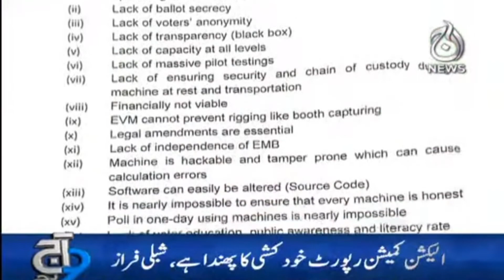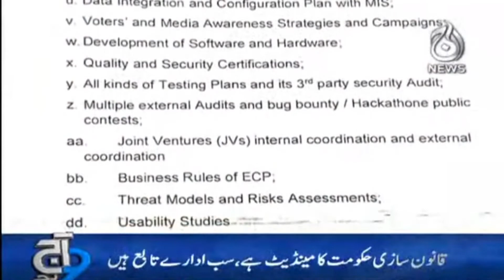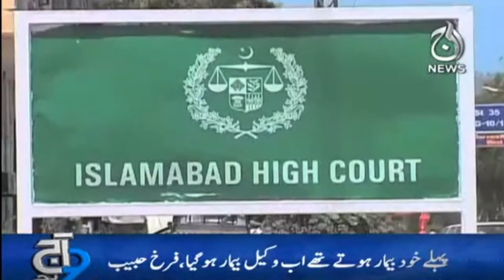9PM Bulletin | Top Stories | 8 September 2021 | Aaj News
9PM Bulletin | Top Stories | 8 September 2021 | Aaj News